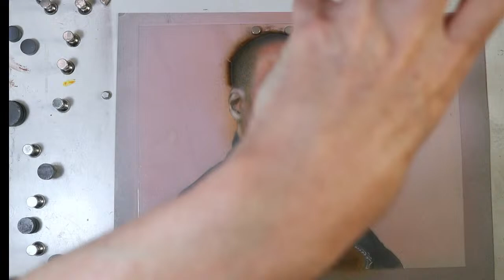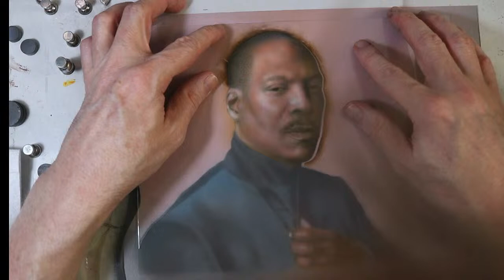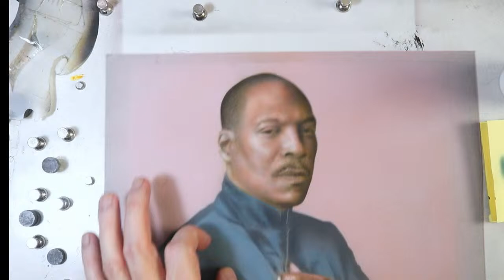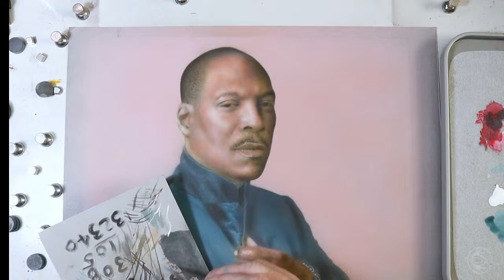Airbrush Portrait of Eddie Murphy Part 2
Airbrush Portrait of Eddie Murphy

The Red Grass Wet palette

The Shellac I mention:

Gavar Varnish:

Gamblin Solvent Free Gel for Oils: